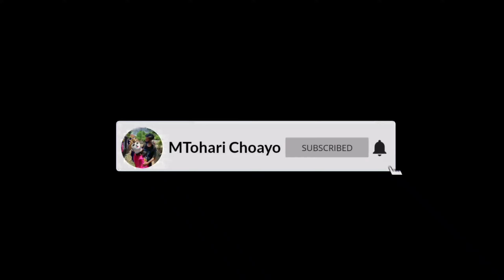Atraksi Burok Ayu (Bali Tersenyum) Burok BINTANG PANORAMA Live kanci